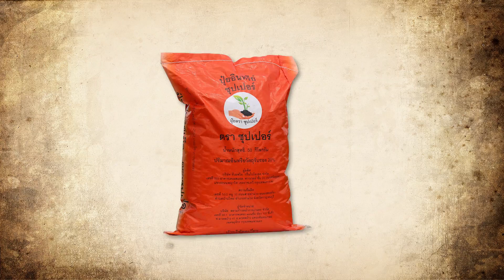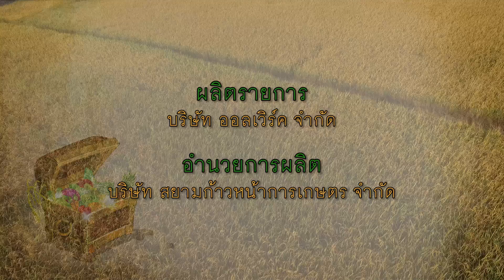ขุมทรัพย์ใต้แผ่นดิน ปี2 ตอนที่ 6 ข้าวกำแพงแสน